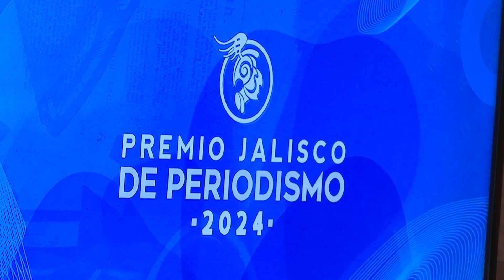Entregan estafeta de Premio Jalisco de Periodismo a Universidad LAMAR | Jalisco Noticias